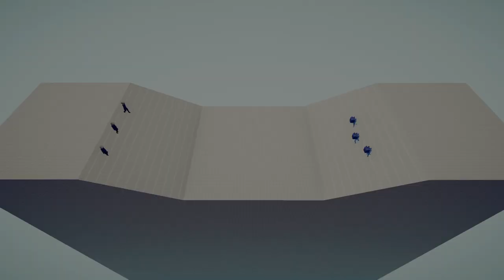CAMERAMAN TEAM vs RANDOM UNITS TEAM | Totally Accurate Battle Simulator